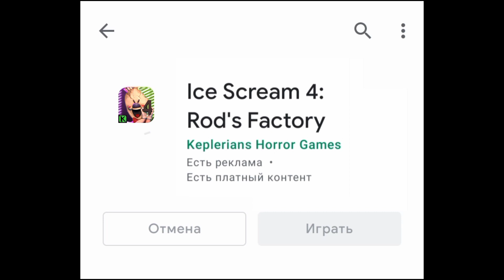Downloading Ice scream 4|FANMADE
Разрешаю посмотреть!